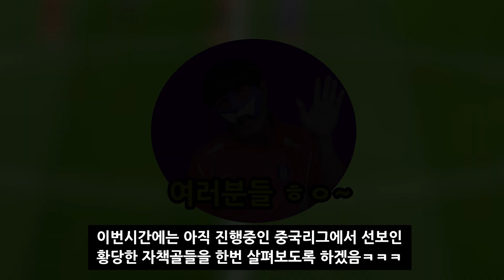이번시즌 중국축구에서 나왔던 황당 자책골 명장면 Top5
- 잼있게 봐주세요ㅋㅋㅋㅋㅋㅋㅋㅋㅋㅋㅋㅋㅋㅋㅋㅋㅋㅋㅋㅋㅋㅋㅋㅋㅋㅋ